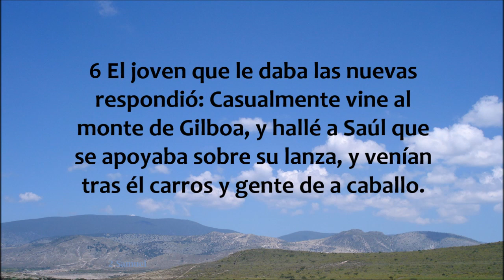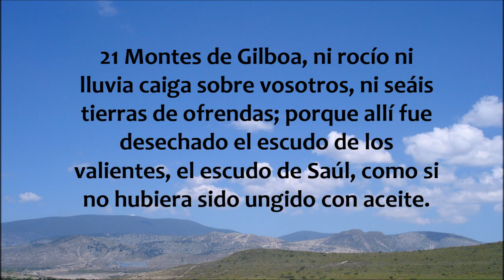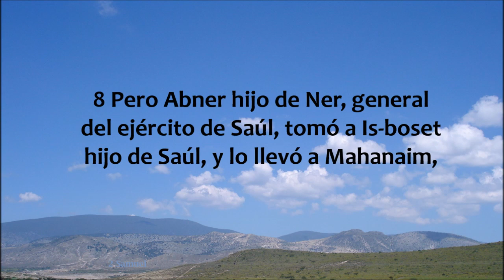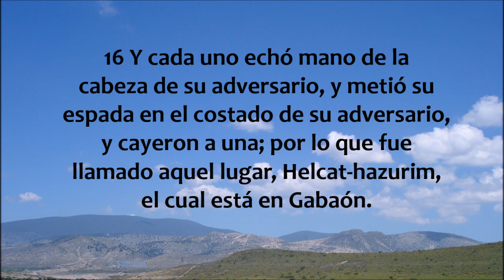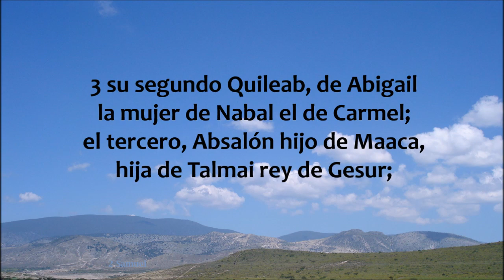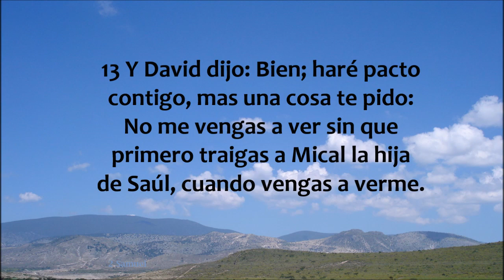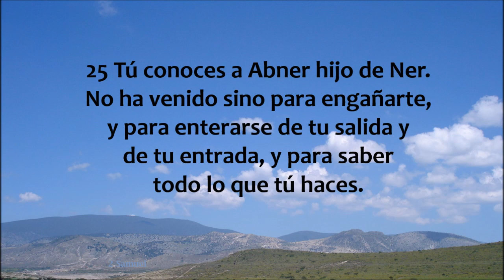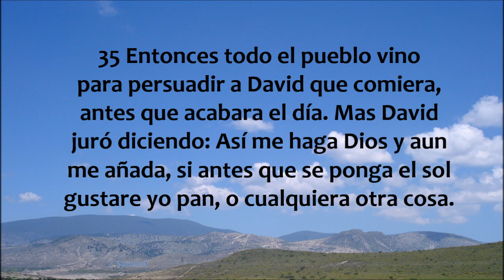2 Samuel 1 - 3